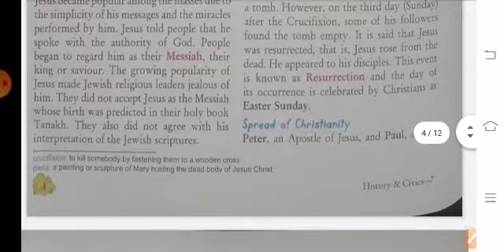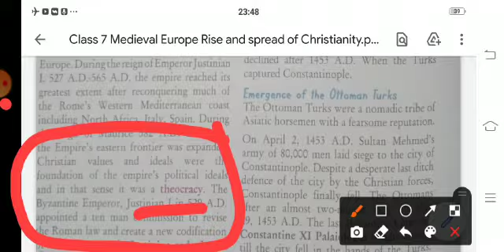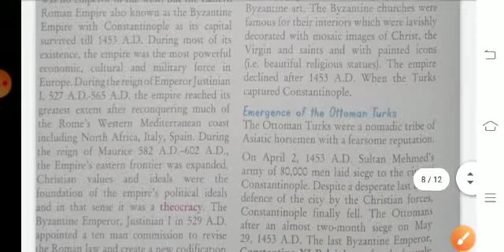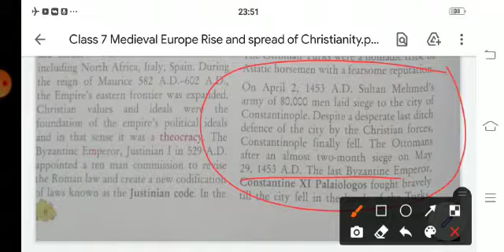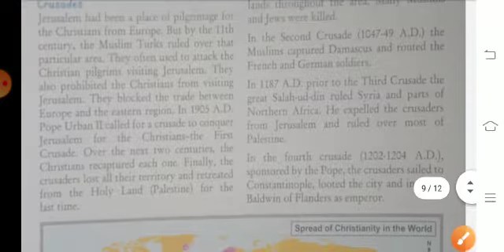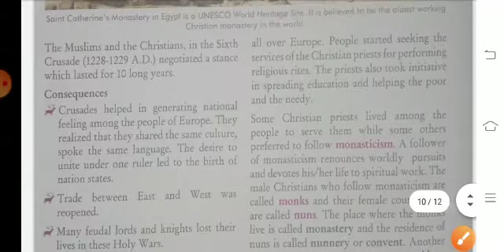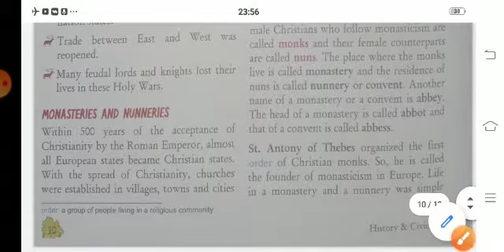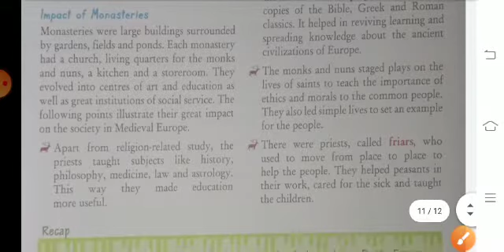Class 7 L1 History Rise and Spread of Christianity Part3